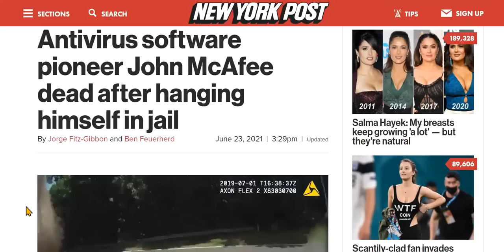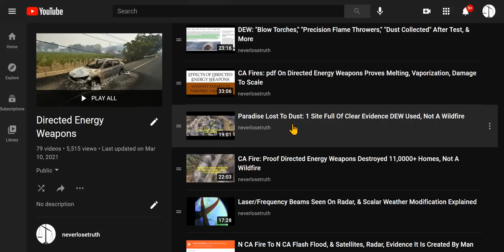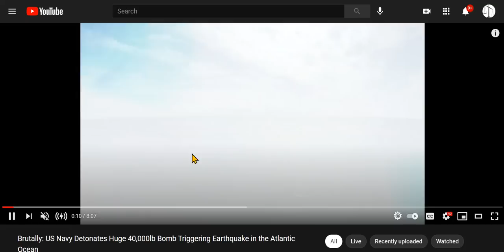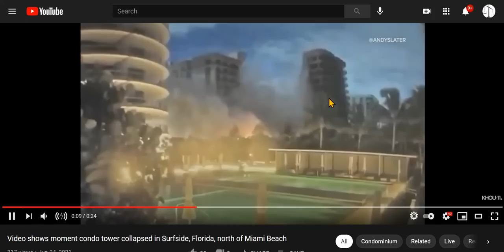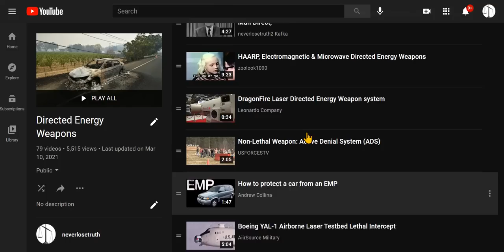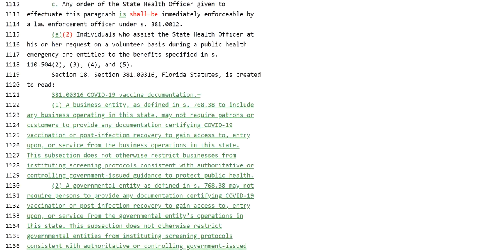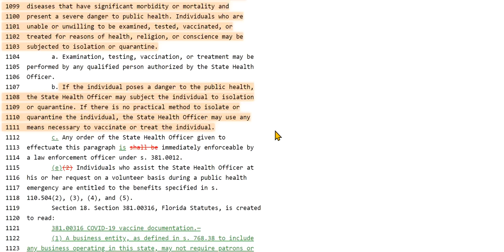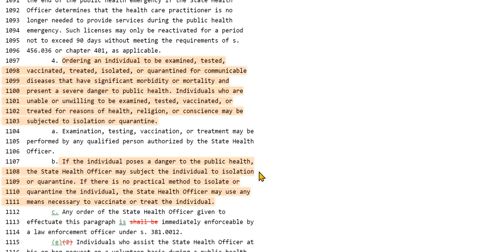RIP Headlines W/ A Voice; More Condo Collapse; DeSantis' Forced Vaccination/Quarantine Bill